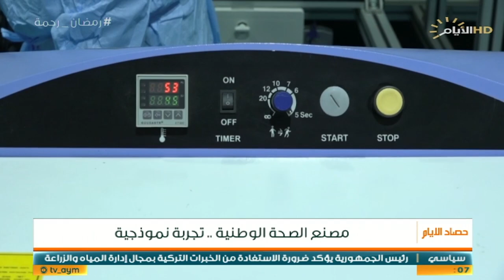حصاد الايام، توطين الصناعات الدوائية في العراق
الملف الأول :

توطين الصناعات الدوائية في العراق.

استوديو.:وميض منذر :المدير الإداري لمصنع الصحة الوطني

الملف الثاني :

لردع المتلاعبين بالاسعار توصيات بتشكيل مجلس حماية المستهلك.

استوديو :د. علي التميمي :خبير قانوني.

استوديو :د. محمد البغدادي : المشرف العام على مركز الوطني الاقتصادي